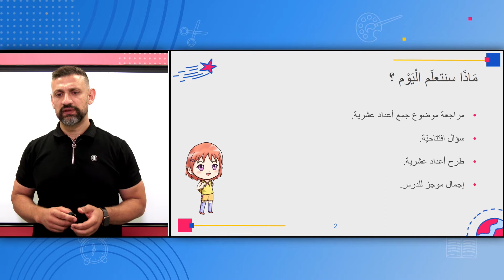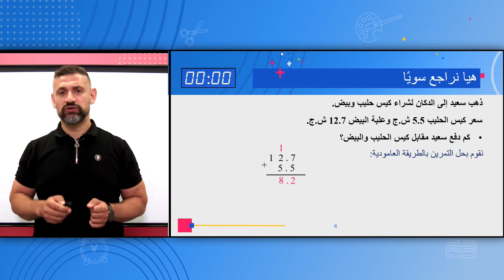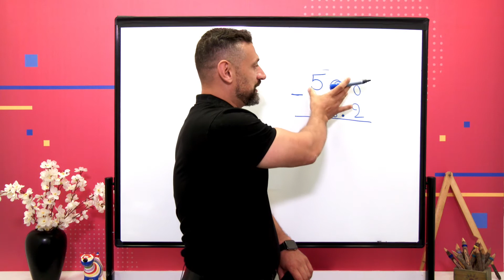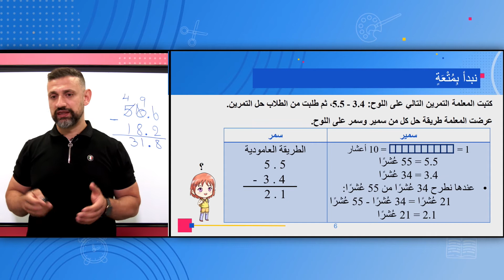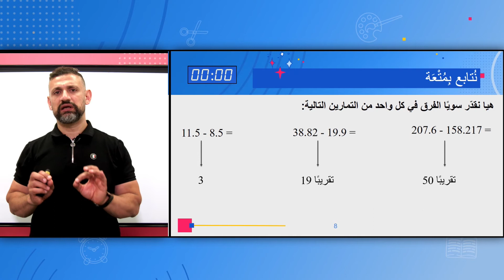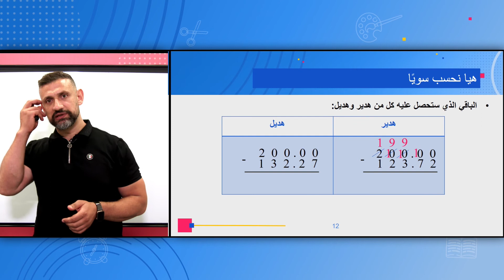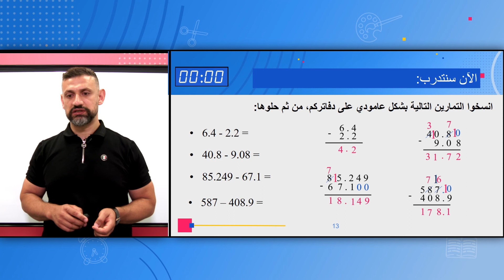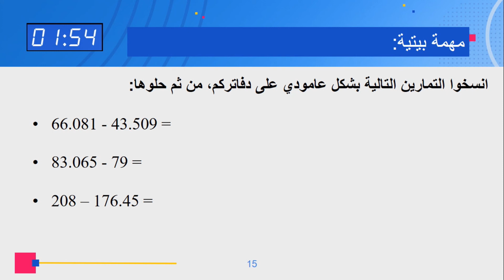الصف: الخامس، رياضيّات - طرح أعداد عشرية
المعلم: حسن أيوب